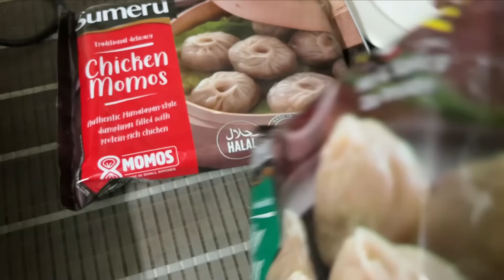Eating only "Fried Food" for 24 Hours | Food Challenge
Eating only "Fried Food" for 24 Hours , Hope You Like the Video!
Food I ate are:
*Breakfast:
Fried Idli Rs.95 (From Nirmal food Plaza)
Corn Vada Rs.90 (From Nirmal food Plaza)

*Lunch:
Fried Non Veg Momos Rs.115 (Sumeru Packaged Momos)
Fried Veg Momos Rs.95  (Sumeru Packaged Momos)

Peri Peri Fried Chicken Rs.99 (*From Bahubelly* Not recommended)
Double Down Burger Rs.249 (*From Bahubelly* Not recommended)

*Evening Snacks:
Fried Maggi

*Last Meal:
Lat Mei Kai Chicken Rs.330 (From Shanghai Social)
Special Veg Spring Roll Rs.240 (From Shanghai Social)